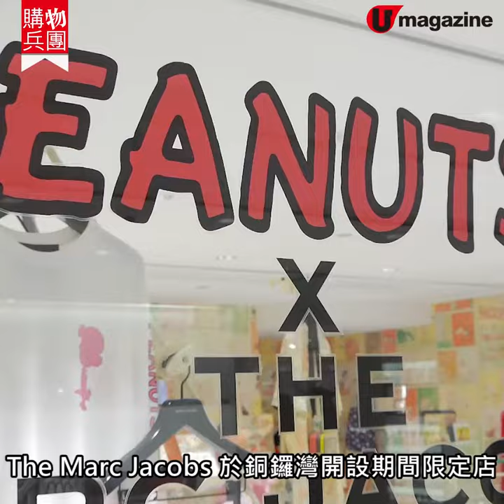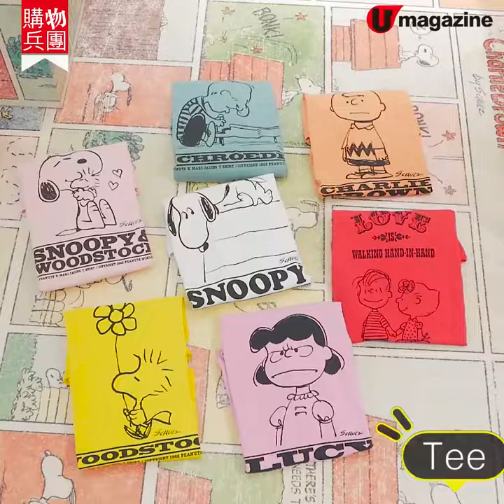【購物兵團】Peanuts X The MarcJacobs 美式漫畫復古風 pop-up店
【購物兵團】Peanuts X The Marc Jacobs　美式漫畫 復古風 pop-up店

Marc Jacobs 副線 The Marc Jacobs 首個聯名系列有經典漫畫 Peanuts 一眾主角！Snoopy、Charlie Brown 及 Lucy 等化身成一系列復古風單品，成間 pop up store 用上復古漫畫做裝飾，花生迷記得入去打卡兼掃貨！

【info】
地址：銅鑼灣崇光百貨 1 樓
日期：即日起至 2 月 29 日
全方位緊貼《U Magazine》社交平台